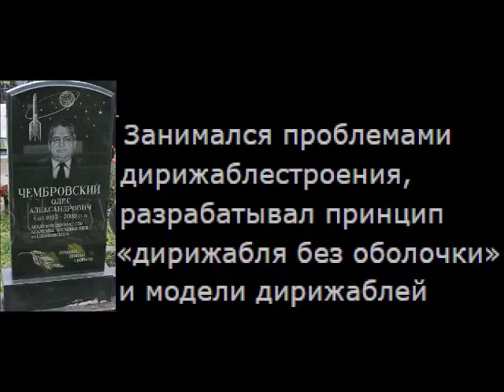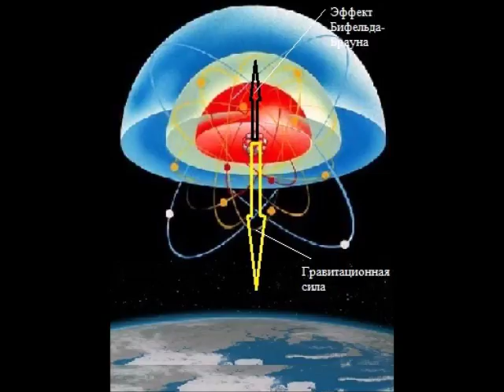История воздухоплавания и О. Чембровского. "ЭПЭ"!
В.А. Акинин вспоминает о весьма примечательных моментах возрождения в СССР дирижаблестроения...